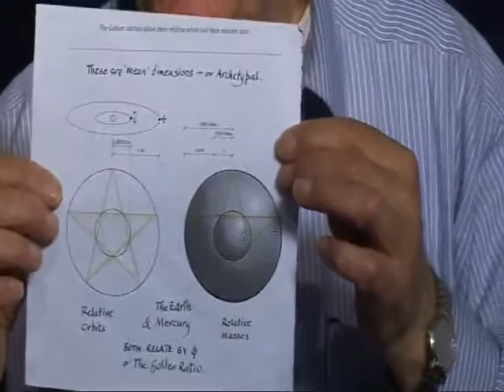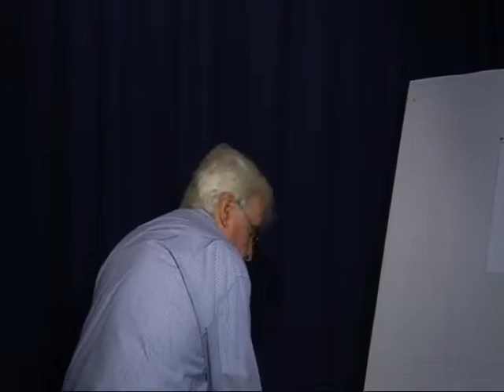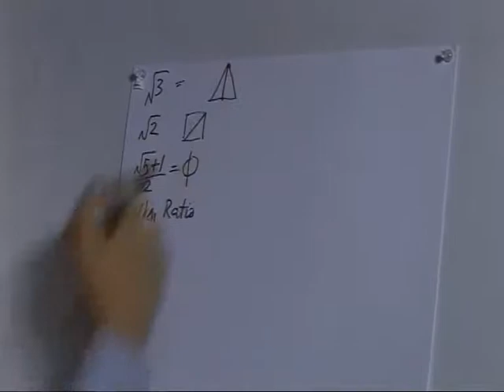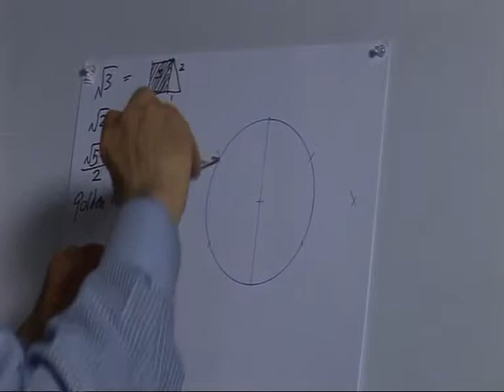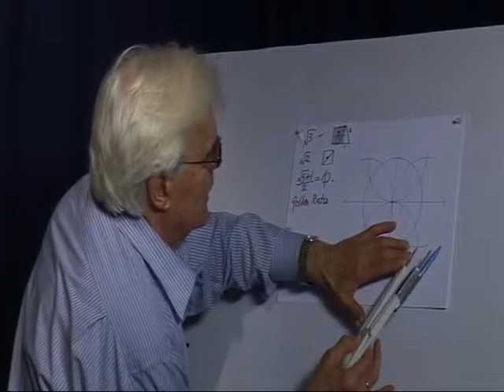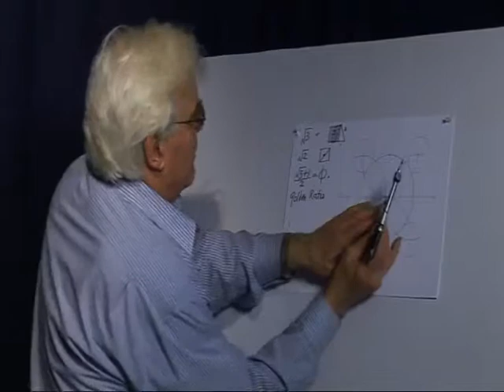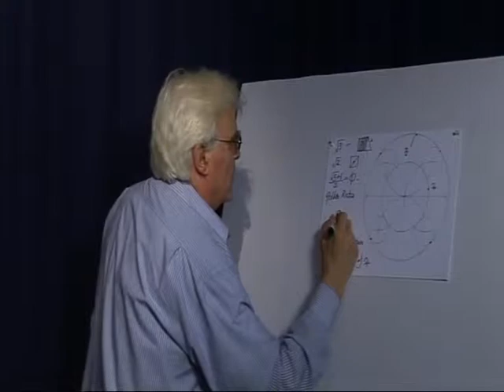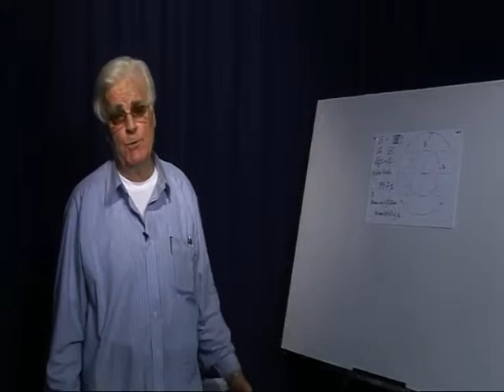Professor Keith Critchlow - Sacred Geometry - Part 3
Part 3 of Professor Keith Critchlow speaking about Sacred Geometry to Mr. Isaac Tigrett in Puttaparthi, India.